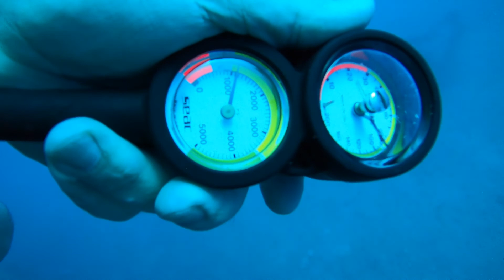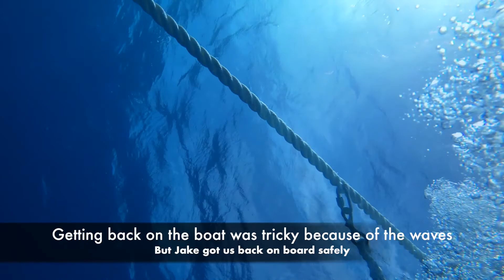Shipwreck Dive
Advance Open Water Dive,
Thunderbolt, off Marathon Key, Florida